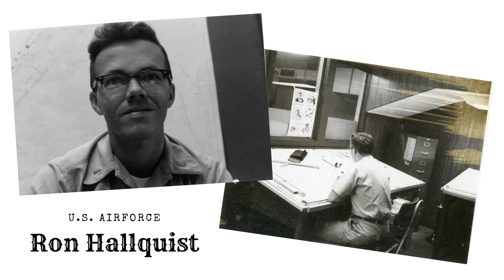HPM Contracting's Veterans Day Video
HPM Contracting wishes everyone a Happy Veterans Day, in this video where they honor their veteran employees and share why it is so important to support our veterans.

Client: HPM Contracting
Producer/Videographer: Business Rewritten
First Aired: November 11, 2022